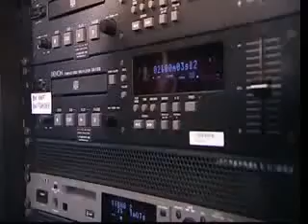ITV1 | Emma Amelia - Britains Got Talent - AWESOME QUALITY | Pearl Czikai BGT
Britains Got Talent's Emma Amelia!

Wat'cha think?

This has nothing to do with Susan Boyle